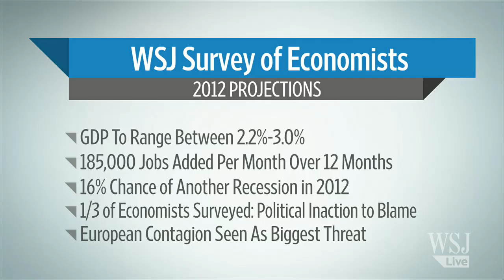WSJ Economists' Survey: Subdued Growth Expected 2012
Forecasters surveyed by The Wall Street Journal expect the economy to grow at such a subdued pace this year that unemployment will barely budge. Asked about the risks to their outlook, 70% of the economists said they think their forecasts are more likely to be too optimistic than too pessimistic. On average, the 50 respondents, not all of whom answer every question, expect slow but steady growth in 2012, with gross domestic product expanding faster than the first-quarter's 2.2% pace but remaining below 3%. The economy is expected to add about 185,000 jobs a month over the next year. That rate of growth hasn't been seen since 2006, but it remains too slow to bring down the unemployment rate quickly.